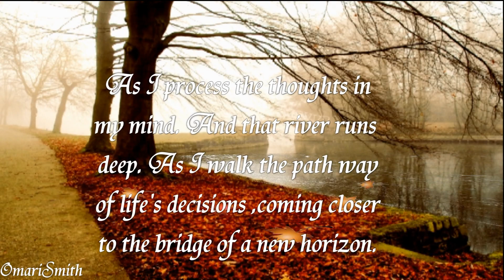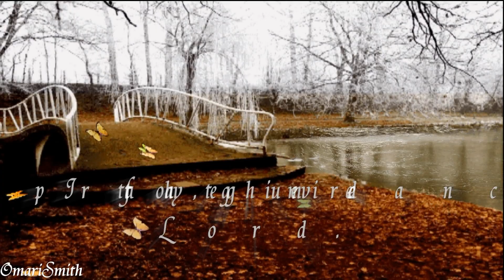Walking the Path Way of Life